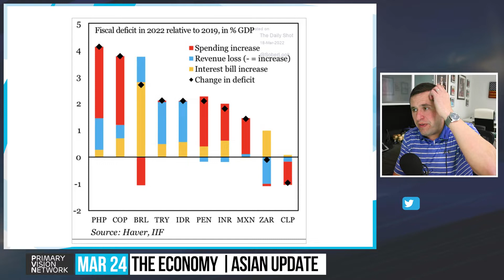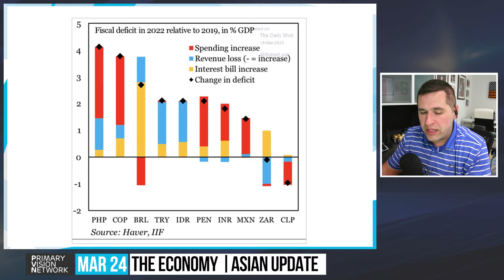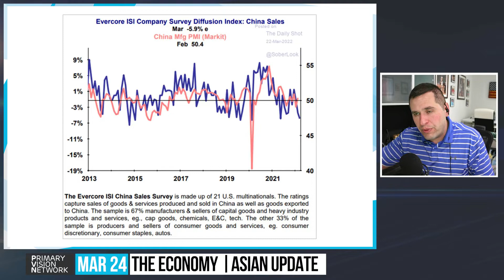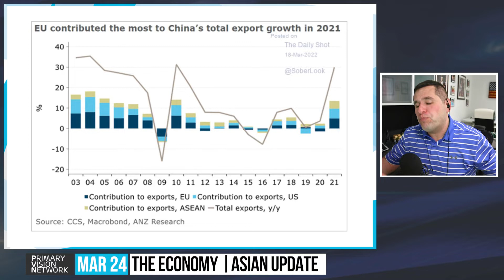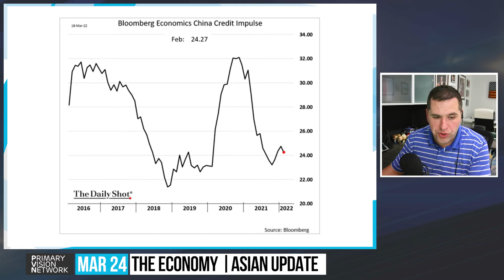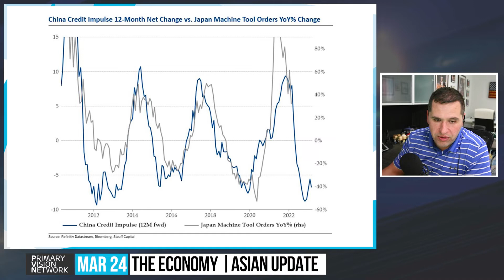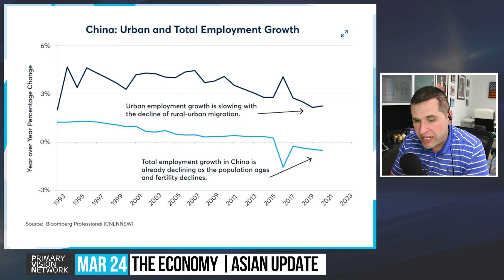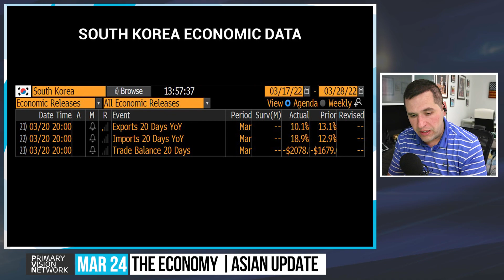THE ECONOMY - China Credit Impulses Slow as Econ Pressure Grows - PART 5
Problems in Chinese real estate markets still persist. And it isn't Evergrande only! Credit impulses in China has started to slow down as pressure on economy grows.

Primary Vision Network is covering the hottest topics in energy and the economic implications affecting the US & International Markets. PVN covers the energy sector as well as the full supply chain with a granular focus on "well to wheel" economics. Get your brand in front of the movers & shakers of the energy industry and align with the industry's most accurate and trusted content.

➔ Topics Covered:

THE ECONOMY
China Credit Impulse
China Econ Pressure Grows
Chinese real estate markets
Credit impulses in China
China Credit impulse slow down
China credit impulse chart
China Growth Decouples From Credit
Credit Growth Is Slowing
Asian economic news
China's credit growth
China credit pulse
China credit cycle
China credit impulse chart Bloomberg
Bloomberg economic china credit impulse
Japan Machine Tool Orders
China property crisis